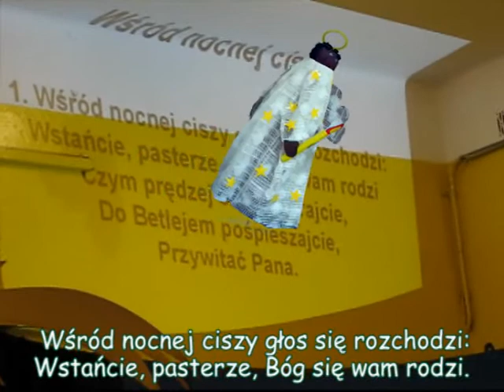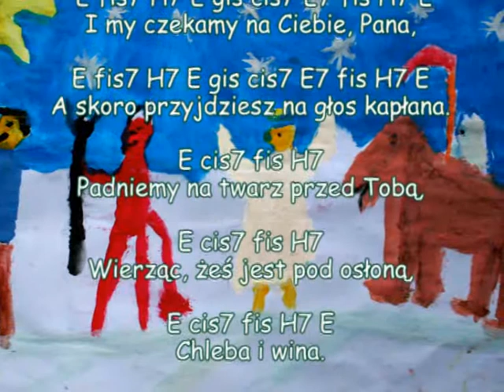carol nightly quiet.flv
Wsrod Nocnej Ciszy, ipilia project LLP Comenius POLAND